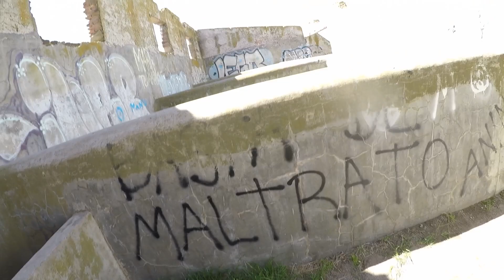VUELTA a la Argentina: Capítulo 9 "TOUR Matadero CARHUE/EPECUÉN"